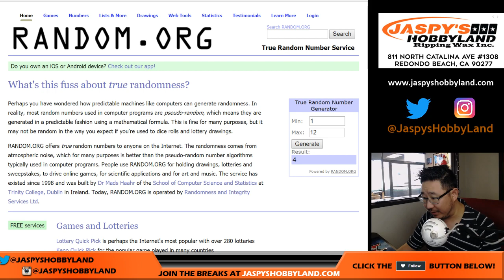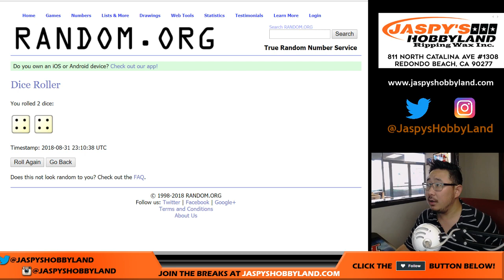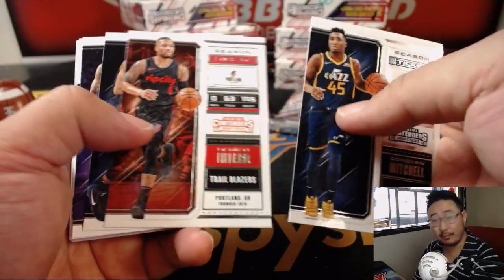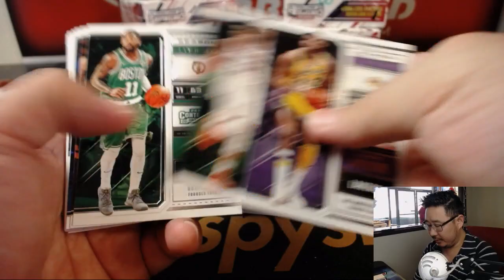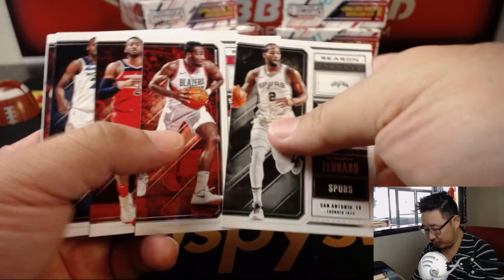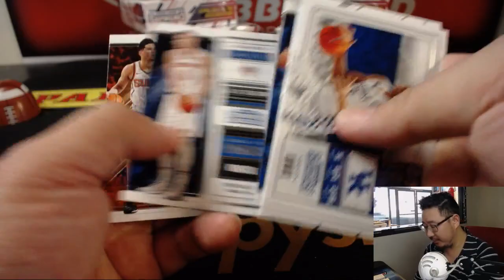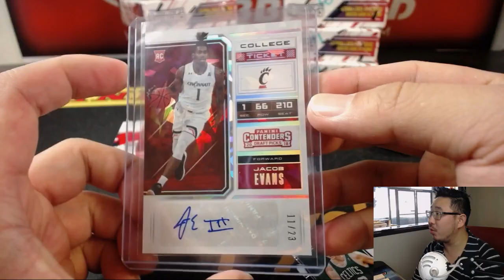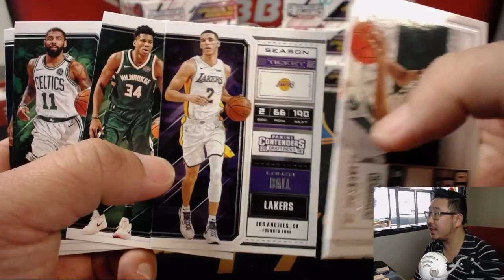Fr., 08/31/18 [1Box RP] #2 - 2017-18 Panini CONTENDERS DRAFT PICKS Basketball (NBA)